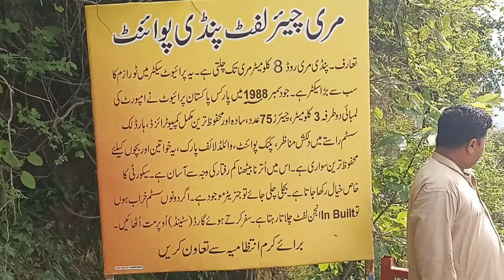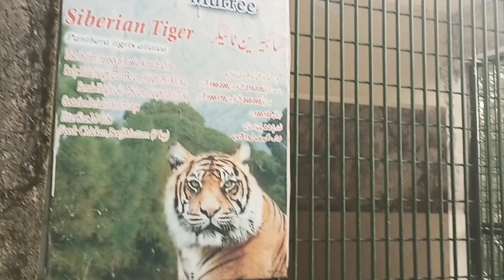Murree chair lift pindi point 😱|| Murree wildlife ZOO || Murree weather🥶🩵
Chairlift Pindi point Murree Wildlife ZOO Murree

Murree sozo park
Murree zoo
murree weather
murree chair lift
murree rent
murree snowfall